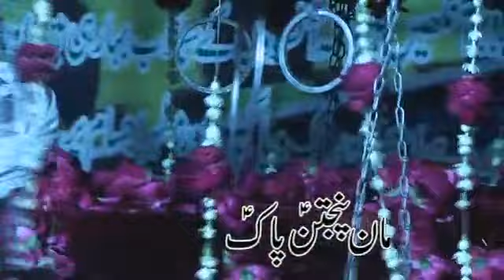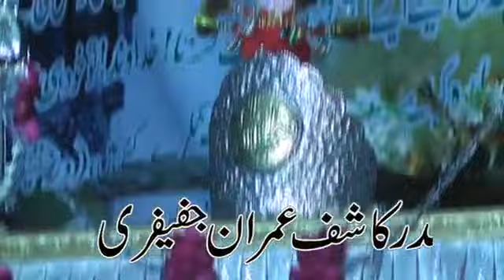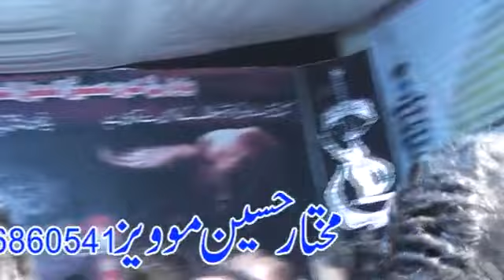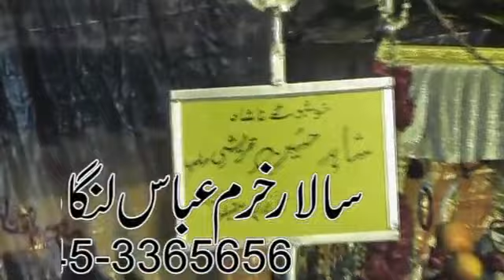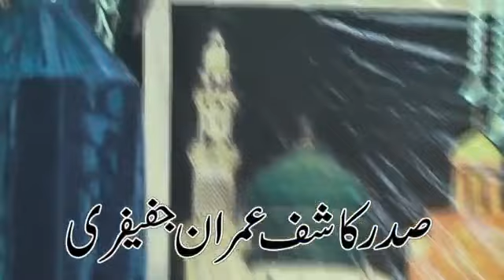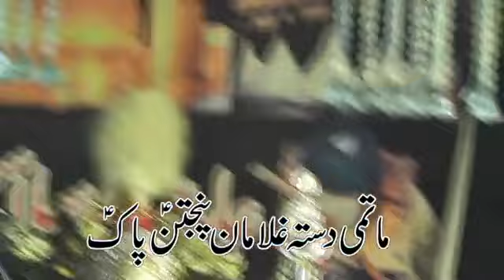Nohy Khawan Shahid Qureshi 5 Safar 2019 Galli Lungha Wali Muhala Baagh Wala Jhang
REC /Ali Majlis And Dvd Point Jhang
Adress / BhakKir Road Jhang Sadar
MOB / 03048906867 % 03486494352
Adman / Zohaib ul Hassan Shakinan